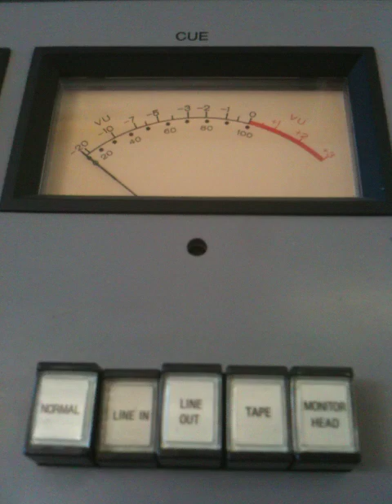Lunar Orbiter Techs Talk About Crater Kepler in 1967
This audio is from a Lunar Orbiter tape made on 24 Feb 1967. In the tape you can hear the techs talking about an image they were expecting to download the next day - an oblique shot of crater Kepler.  At one point, one tech says "The Russians said that they saw smoke rising from Kepler but in the medium [resolution image] there is no smoke present."